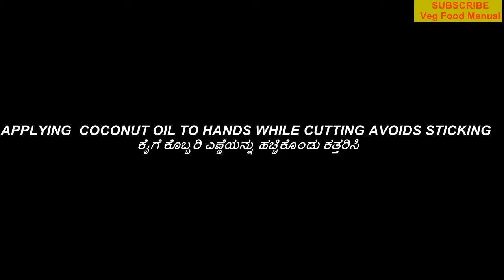Jackfruit Palya|ಹಲಸಿನಕಾಯಿ ಪಾಲ್ಯಾ|कटहल की सब्जी| Tender Jackfruit Palya | Kathal ki sabzi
In today's recipe we show you a very different way of preparing a curry or sabji recipe made from raw or tender jackfruit.It tastes delicious and we are very sure that you will fall in love with the taste of it.Try it & let us know if you liked it by commenting below.Please subscribe to our channel & also hit the bell icon for latest updates.
music courtesy:vexento home